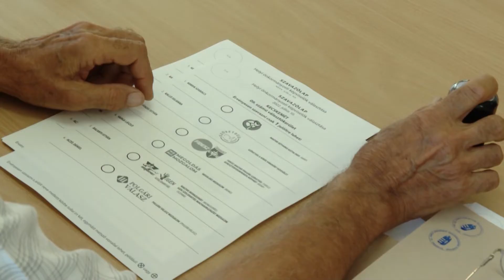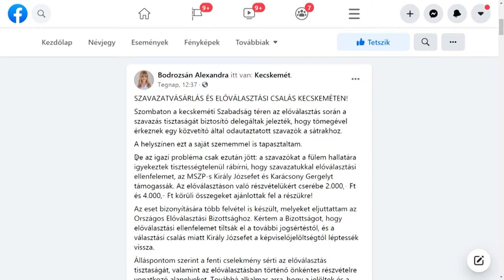Megtette a feljelentést Jánosi István